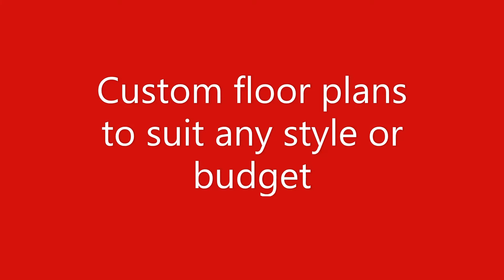Floorplans 2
Floor Plans drawn any style and budget